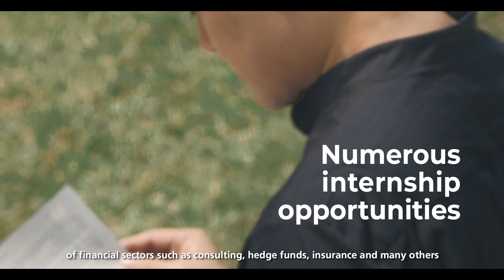[CUHK] B.Sc. in QFRM – Business Start-up & Career Development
Interdisciplinary major programme in Quantitative Finance and Risk Management Science (QFRM) is jointly offered by CUHKBusinessSchool and the CUHKScience of the Chinese University of Hong Kong. Our student and alumni talked about their business start-up and career development enabled by the QFRM programme.